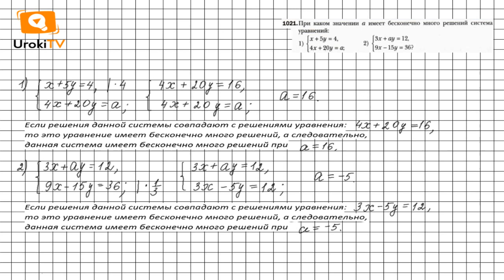Задание №1021 - ГДЗ по алгебре 7 класс (Мерзляк А.Г.)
Чтобы выполнить задание № 1021, в котором требуется найти при каких значениях а имеет бесконечно много решений система уравнений, нужно знать материал 26 параграфа 4 главы. А также вспомнить материал 24 параграфа 4 главы.